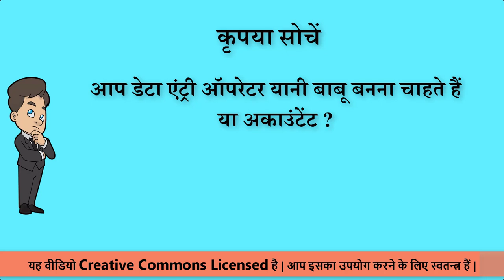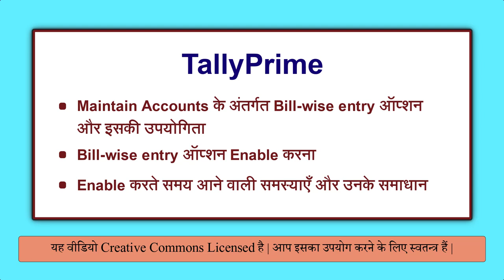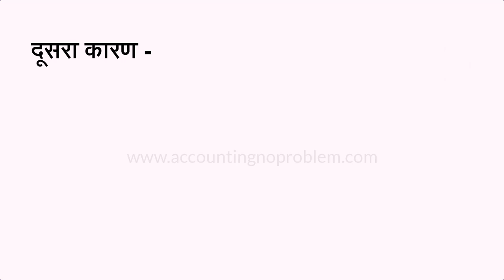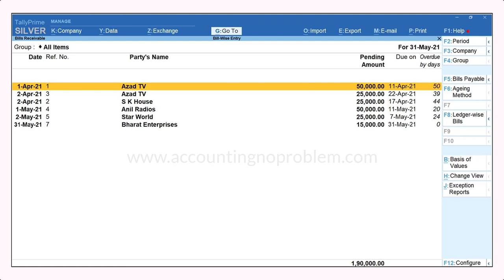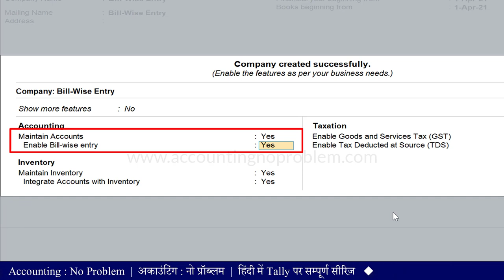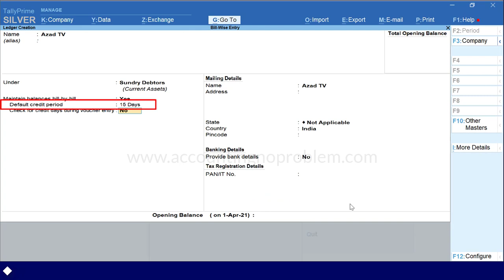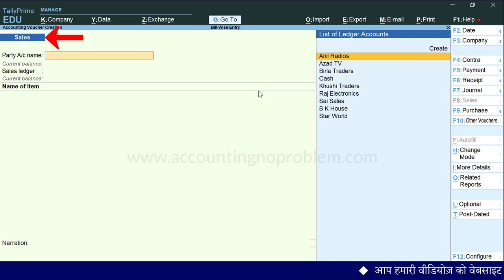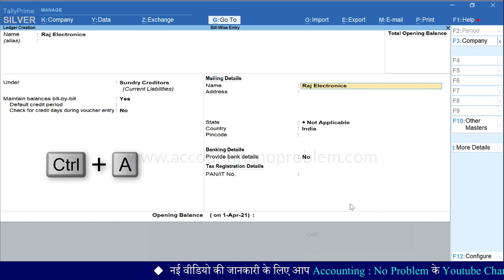Bill Wise Detail in Tally Prime | Method of Adjustment | Maintain Balance Bill by Bill in TallyPrime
In this Hindi tutorial of TallyPrime, you will learn about maintaining Bill Wise accounting in Tally Prime. With the help of Maintain bill-wise details option, you can easily maintain accounts of any receivable and payable. Bill-wise detail is used to know about party outstanding details.

0:00 - Introduction
1:33 - What is Bill Wise Entry in Tally Prime ?
5:08 - How to Enable / Activate Bill Wise Entry in Tally Prime ?
5:55 - How to Enable / Activate Bill Wise Entry if a company is already created or it already exists in Tally Prime ?
6:30 - Maintain Balances bill by bill in Ledger.
6:55 - What is the Default Credit Period in the party ledger in Tally Prime ?
7:29 - What is the check for credit days during voucher entry in the party ledger in Tally Prime ?
8:57 - If ledgers are already created and then you enable the Bill Wise Entry option, how to make alterations in ledgers.

Accounting : No Problem एक हिंदी एजुकेशनल चैनल है | इस चैनल पर हम, Tally Prime को शुरुआत से लेकर अंत तक, तीन चरणों (Basic, Intermediate और Advanced level) में सिखा रहे हैं |
यह वीडियो “Intermediate Level” के अंतर्गत आता है | इस वीडियो में आप Maintain Accounts के अंतर्गत Bill-wise entry के बारे में जानेंगे |
साथ ही आप, इस विषय से संबंधित अनेक प्रश्नों के उत्तर जान पाएंगे , जैसे -
Maintain Accounts के अंतर्गत Bill-wise entry / Bill-wise details ऑप्शन क्या है ?
Bill-wise entry / Bill-wise details का क्या उपयोग है ?
Bill-wise entry / Bill-wise details ऑप्शन को कैसे चालू (enable) करते हैं ?
पार्टियों के Ledger बनाते समय Bill wise details ऑप्शन कैसे चालू करें ?
पहले से बने पार्टियों के Ledger में Bill wise entry ऑप्शन कैसे चालू करें ?
“Default Credit Period” ऑप्शन का क्या उपयोग है ?
“Check for credit days during voucher entry” ऑप्शन का क्या उपयोग है ?
यदि आप इन प्रश्नों के उत्तर जानना चाहते हैं तो इस वीडियो को अवश्य देखें |
धन्यवाद !

Accounting : No Problem ek Hindi educational channel hai. Is channel par hum, Tally Prime ko shuruaat se lekar ant tak, teen charnon (Basic, Intermediate aur Advanced level) me sikha rahe hain.
Yeh video “Intermediate Level” ke antargat aati hai. Is video me aap “Maintain Accounts ke antargat “Bill-wise entry” ke bare me janenge.
Sath hi aap, is vishay se sambandhit anek prashnon ke uttar jaan paenge, jaise -
Maintain Accounts ke antargat Bill-wise entry / Bill-wise details option kya hai ?
Bill-wise entry / Bill-wise details ka kya upyog hai ?
Bill-wise entry / Bill-wise details option ko kaise chalu (enable) karte hai ?
Partiyon ke ledgers banate samay Bill-wise Details option kaise chalu kare ?
Pehle se bane partiyon ke ledger me Bill-wise Entry option kaise chalu kare ?
“Default Credit Period” option ka kya upyog hai ?
“Check for credit days during voucher entry” option ka kya upyog hai ?
Yadi aap in prashno ke uttar janna chahte hain to is video ko avashya dekhen.
Dhanyavad !